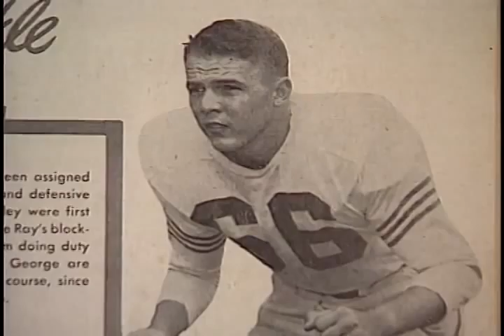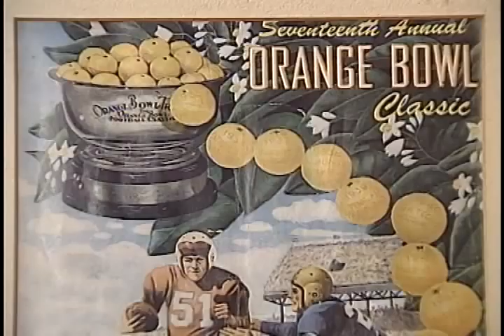Don Mariutto - University of Miami Sports Hall of Fame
This is the induction video for football player Don Mariutto, as he entered the University of Miami Sports Hall of Fame